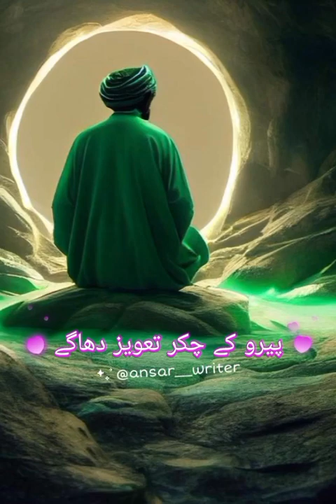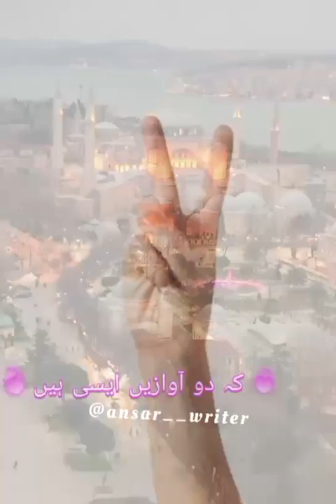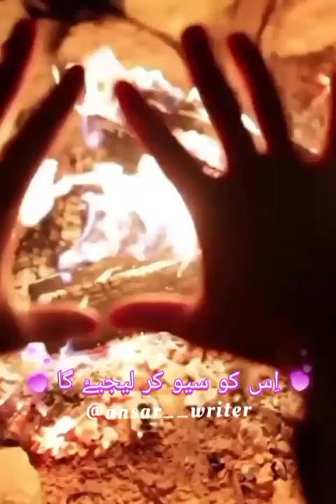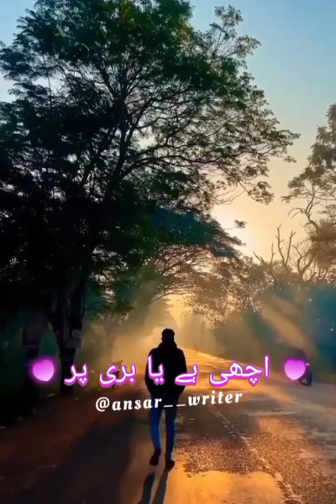Jab aurat pargant na ho to Kiya hota hai 😱important knowledge ☺️baby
hamla aurat ko kya khana chahiye
food for pregnant women hamla aurat ko kya karna chahie
hamla aurat ko kya nahi khana chahiye hamla aurat ke liye hamare nabi ne kya farmaya
pregnant women food benifits of earting dates in pregnancy
pregnant women food by prophet muhammad islamic recommended food in pregnancy
islamic status
islamic cartoon
islamic video
islamic video status
prophet muhammad islamic status for whatsapp
new islamic status for whatsapp best islamic status for whatsapp in urdu
islamic whatsapp status islamic status jumma mubarak
islamic status for whatsapp jumma mubarak
whatsapp status
new whatsapp status islamic whatsapp status in urdu

islamic status jumma mubarak islamic status for whatsapp jumma mubarak

whatsapp status

islamic whatsapp

islamic 4k full screen video status islamic 4k ultra hd status

islamic cartoon

islamic status video 4k full screen

new islamic status hadees in urdu

islamic hadith

byan byan

islamic video

islamic shorts

islamic videos

muslim status

namaz status

urdu status

hadis status